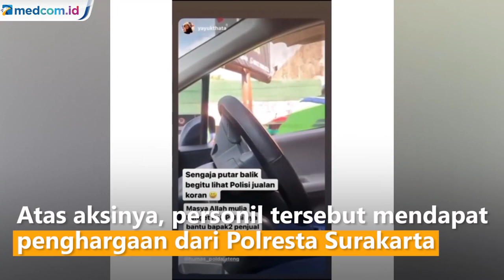Salut, Polisi Ini Jualan Koran di Jalanan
Penghargaan diberikan langsung oleh Kapolresta Surakarta, Kombes Pol Ade Safri Simanjuntak saat apel di Mapolresta Surakarta. Penghargaan tersebut diberikan kepada Bripka Arif Setiawan karena secara spontan membantu penjual koran di surakarta.

Video Bripka Arif tersebut sempat ramai dan mendapat banyak pujian dari warganet. Bripka Arif membantu penjual koran karena merasa perlu membantu sesama di masa pandemi Covid-19 ini.

Selain Bripka Arif, terdapat dua personil lain yaitu Ipda Festy dan Iptu Uki yang juga dinilai telah membantu masyarakat terdampak pandemi. Ketiganya mendapat penghargaan dan menjadi contoh teladan bagi personil lainnya.